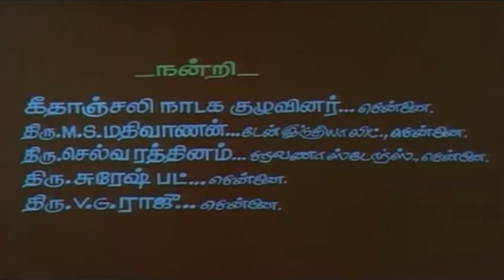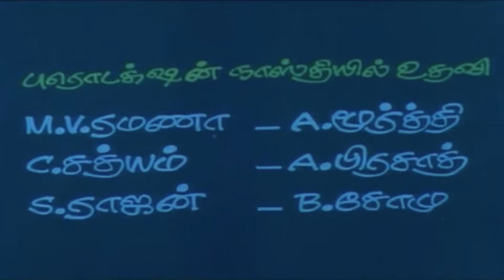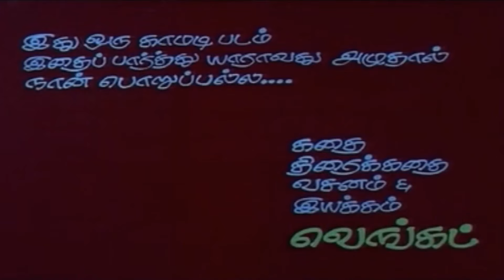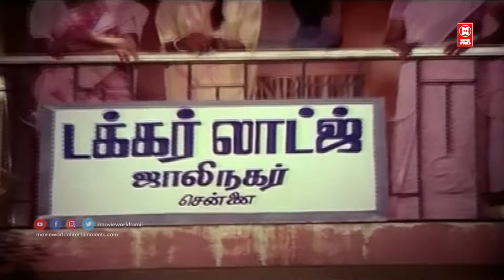Tamil Movies | Veedula Eli Veliyile Puli Full Movie | S.V.Sekar | Janakaraj | Tamil Comedy Movie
Veedula Eli Veliyile Puli Full Movie
Directed by      :       Venkat
Produced by    :       B.Kausalya
Written by        :       Venkat
Starring            :       S.V.Sekar , Janakaraj , Roopini , Anjana

|| ANTI-PIRACY WARNING ||

*COPYRIGHT PROTECTED*